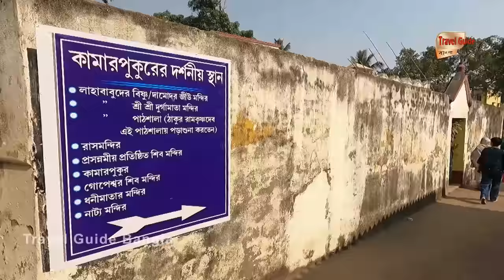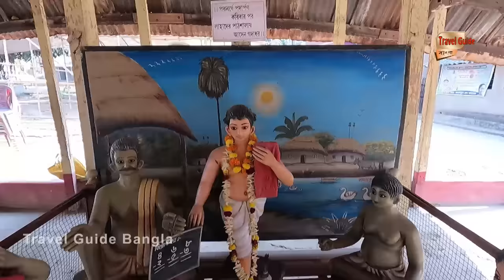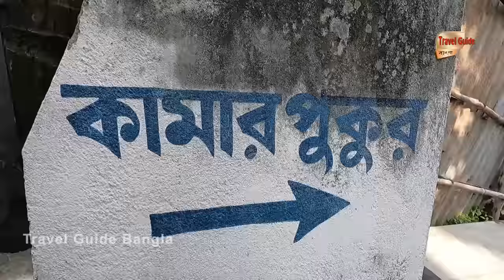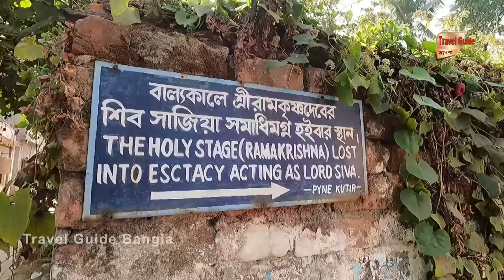Kamarpukur Jairambati | Deregram | One Day Tour From Kolkata | Birth Place Of Ramkrisna | Sarada Ma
Kamarpukur, Jairambati, Deregram, One Day Tour From Kolkata, Ramkrisna Math, Sarada Ma Mandir, Matri Mandir

Deregram er Maharaj- Mohadev Roy

one-day-tour-near_kolkata
one-day-tour-from_kolkata